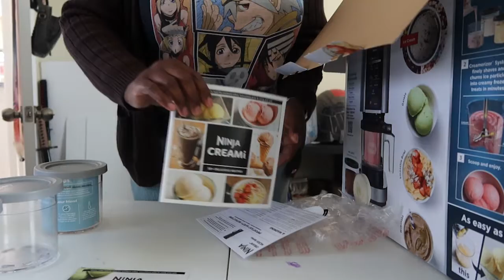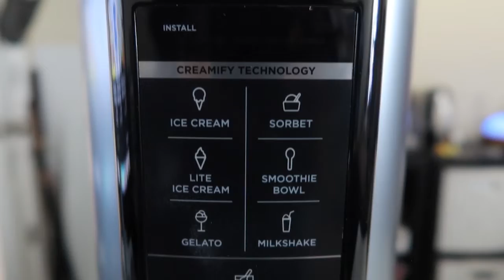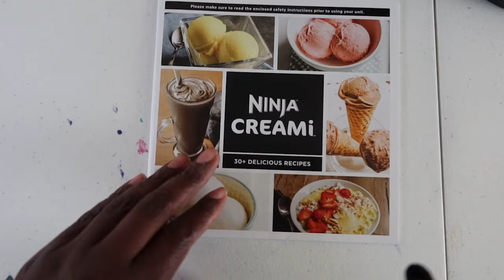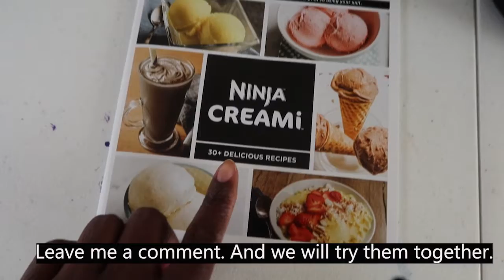I got my Ninja Creami for under 80 dollars. Now that's Unbox it.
Hey family,
   So, I got my ninja creami for under 80.00 dollars. So why not unbox it with you guys.

Gratitude by Sensho
Music from Uppbeat (free for Creators!):